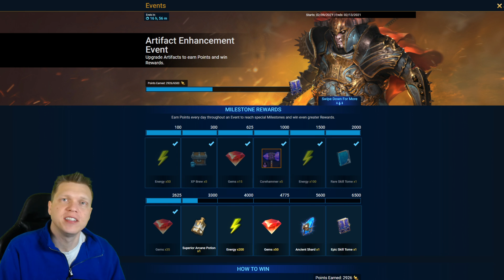ASTRALON FUSION IS LIVE! Should you do it?! | RAID Shadow Legends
The fusion event has officially launched and here we will discuss everything from which champions are worth keeping a copy of and if you should or shouldn't go for Astralon on your account!
📖 VIDEO CHAPTERS 📖
0:00 Intro
0:24 2x Voids
1:01 Astralon Fusion
8:32 Tournaments / Events
9:53 Offer Grades
13:08 Conclusion
My Clan: Chofly Elite

🎥 Twitch stream where I'm live EVERY day to help people learn the game and hangout!

📣 Our 5000+ Gamer Discord Community! Come join us!

📱 Mobile Phone: iPhone XS (when not at home)

Mouse: Razer DeathAdder
Keyboard: Razer Blackwidow Chroma v2
Microphone:  Elgato Wave 3
Headset: HyperX Cloud
Processor: AMD Ryzen 9 3950x 3.5ghz
RAM: CORSAIR Vengeance 64GB (2 x 32GB) DDR4
Motherboard: MSI MEG X570 Ace